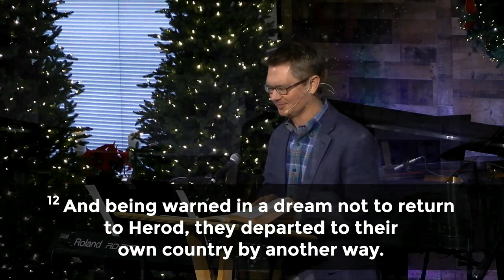1/1/23 – God is With Us - We Have Come to Worship Him - Matthew 2:1-12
1/1/23 – God is With Us - We Have Come to Worship Him - Matthew 2:1-12 - Rev. Dr. Tim Brown

The Wisemen crash the party late, but bring the best gifts!  Gold, frankincense and myrrh.  But their very best gift is worship!  They honor the Lord of all their entire being as they render their worship to the true King.